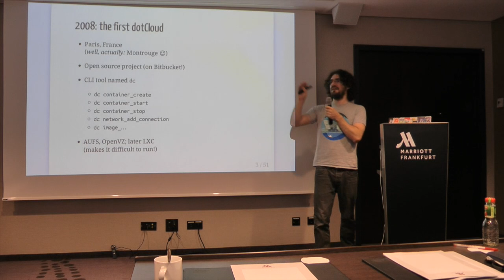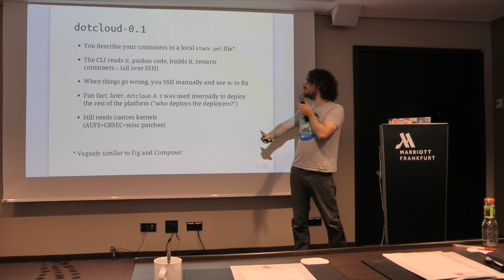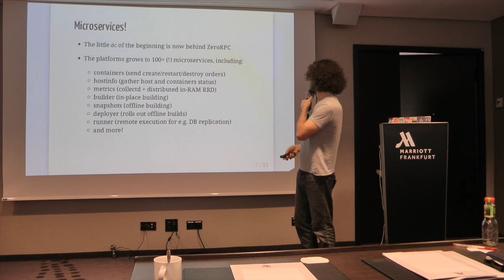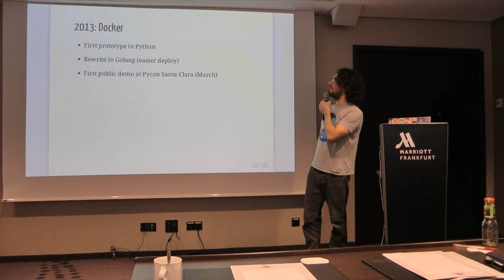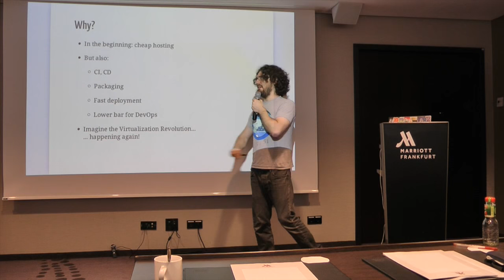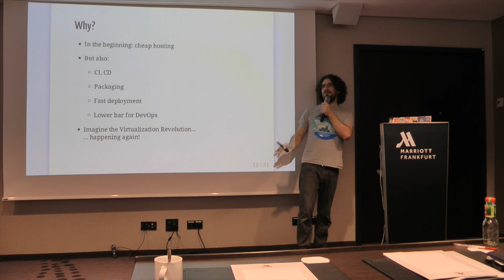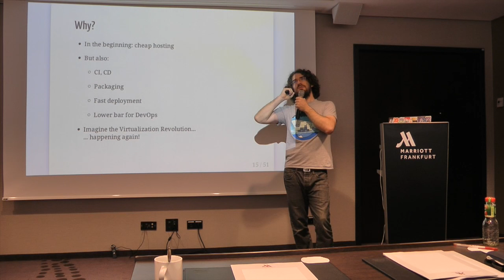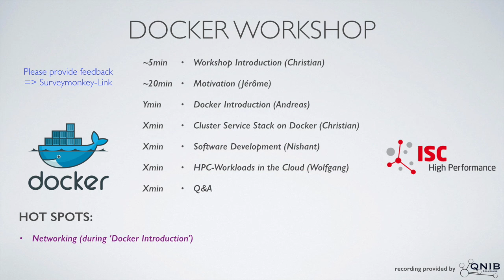Motivation of the Docker Workshop at the ISC2015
Jérôme takes the crowd to a journey how Docker became a thing... Overarching from time when Docker Inc was dotCloud until recently.